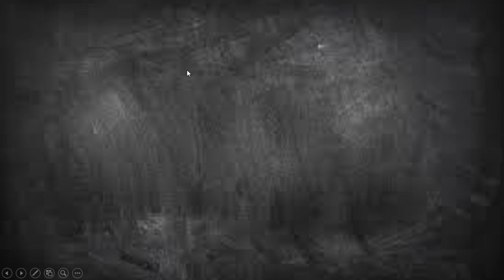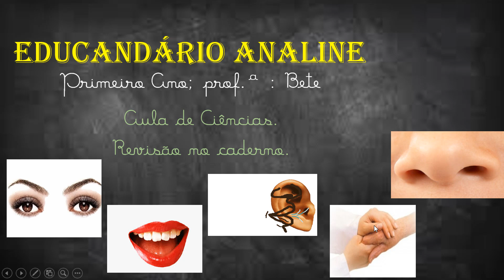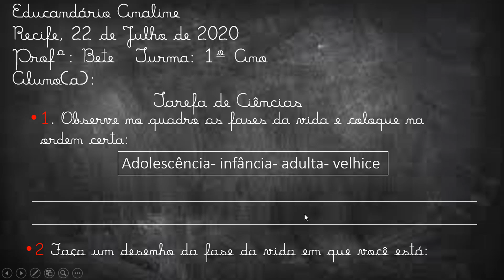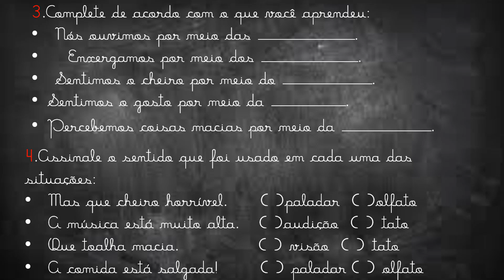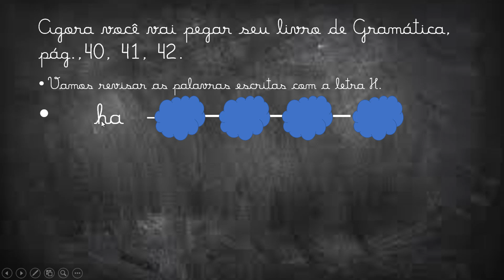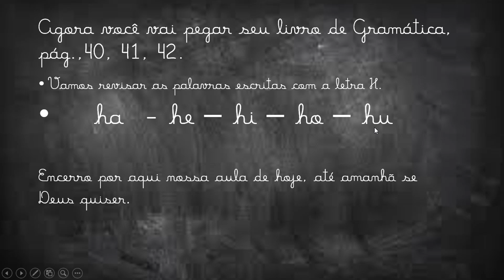PRIMEIRO ANO REVISÃO DE CIÊNCIAS NO CADERNO 22 07